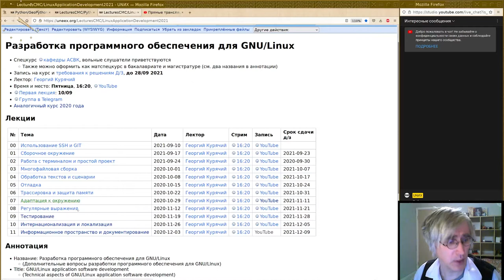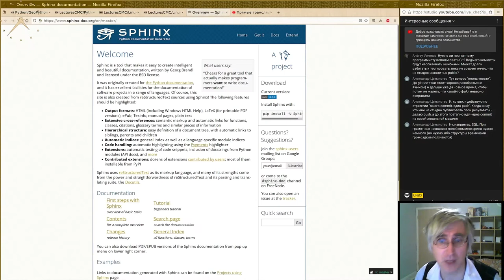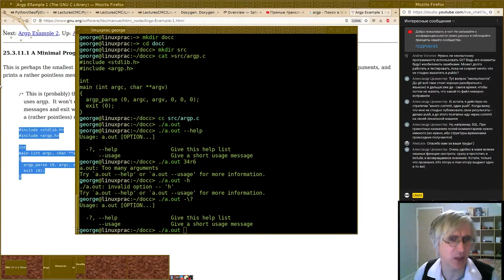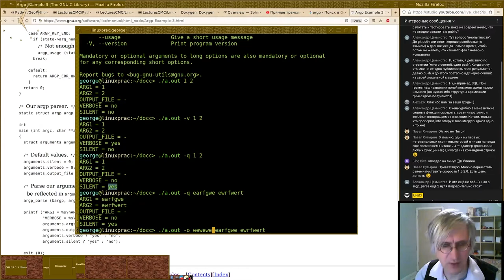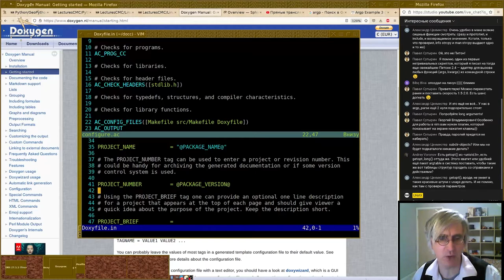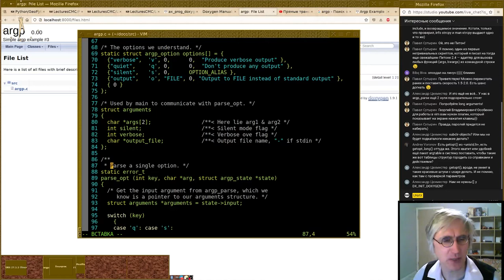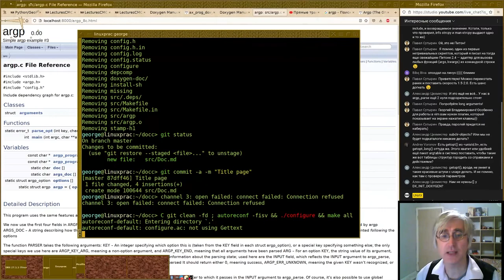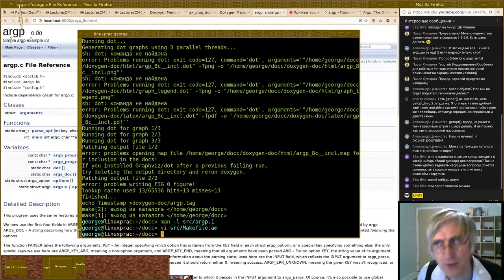11. Информационное пространство и документирование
Монтаж лекции от 3 декабря 2021-г.